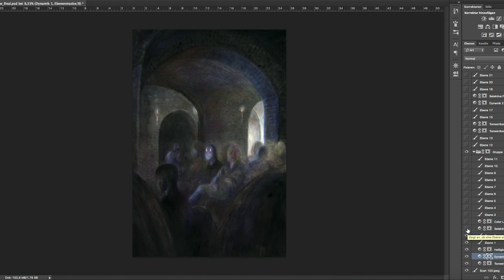On building community + first personal artwork of the year (Winter Musings '24)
It feels a little weird to post a Winter recap after those celebratory Spring videos, but that's how it goes!
I originally meant to talk about SO MUCH MORE, but realized I had enough material for one video with just the community topic. And I edited so much out of that as well (I'm trying to keep my videos a little shorter for now).
In hindsight it perhaps didn't quite fit the format either and should have just been about 'how to find your community'? Somebody make creative decisions for me, please, I'm insecure and indecisive. (Just kidding. I'll probably figure this stuff out in time.)

Artists who's work is on my wall even though it's out of focus: Marcela Bolívar, Hope Doe, Rovina Cai, Sam Guay, Elena Helfrecht, Eli Minaya, Eileen Tretter, Nathie Bindel, Jens Maria Weber, Jorge Mascarenhas.
The center piece is mine. I'm hiding it very well with my head.

The Garden's Light by Trevor Kowalski
Inspiration by Megan Wofford